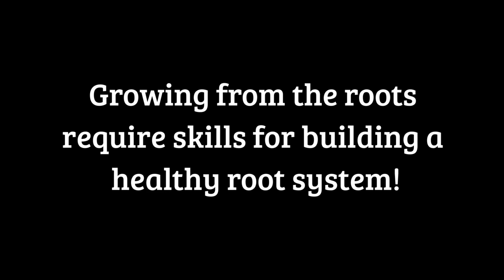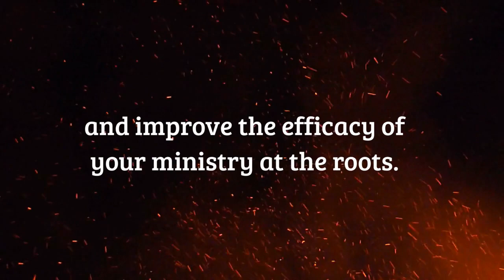Don't Sleep on the Root Revival in Your Church™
Improve the efficacy of your ministry 10Xs when you equip your members with skills on how to grow from the roots.